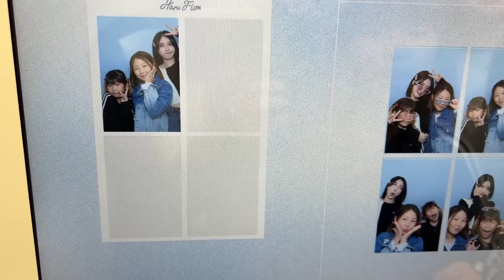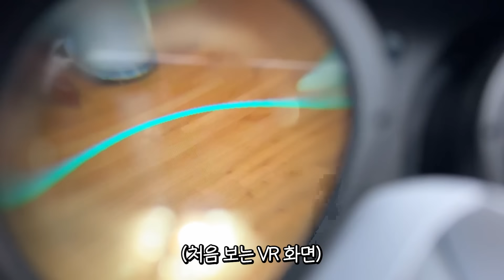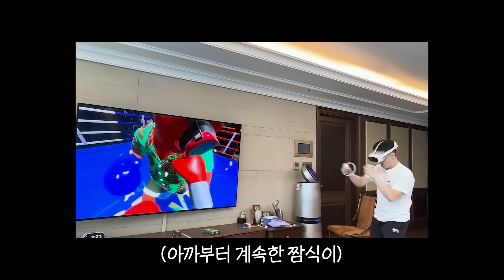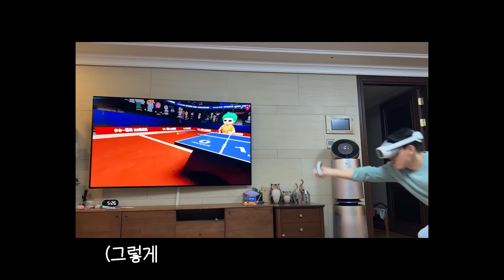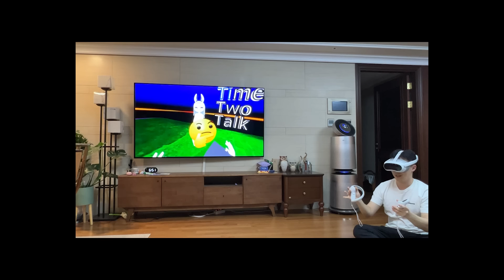미친 텐션 조카들과 헤어지고 스트레스 풀기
저희 구독자 이벤트로 블랙 프라이데이 특별할인 프로모션으로 역대급 가격할인과 게임 증정 이벤트를 진행한다고 하니 관심있으신 분은 아래 링크를 확인해주세요!!!

게임 2종 추가 증정 이벤트는 네이버와 신세계링크에서만 적용되니 꼭 확인하시고 결제해주세요!

스페셜 구매 링크

일반 구매 링크

업로드 일정은 화, 목, 토 오후 6시~7시입니다!